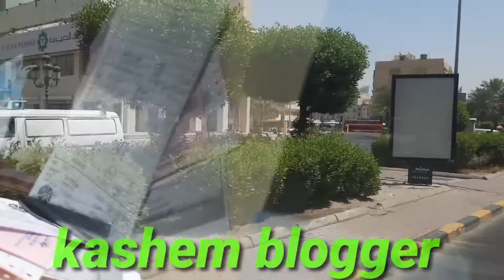Very beautiful country Kuwait || Kashem blogger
Very beautiful country Kiewit || kashem blogger

♥♥ ➡➡ আমার
২য় চ্যানেল। দয়া করে ভিজিট করে সাব্সক্রাইব করে বেল আইকনে ক্লিক করে All সিলেক্ট করে দিবেন এবং ভিডিও গুলো অবশ্যই দেখবেন। আশা করছি আপনাদের ভালো লাগবে।

👉👉আমার ইউটিউব চ্যানেল লিংক 💥 = ১

👉👉আমার ইউটিউব চ্যানেল লিংক 💥=২

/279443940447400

ভিডিও ভালো লাগলে অবশ্যই ভিডিওটিতে একটি লাইক  (LIKE)👍👍 দিবেন। কোনো কিছু জানতে হলে বা কোনো অসুবিধা হলে ভিডিওর নিচে কমেন্ট (COMMENT) করবেন। আর ভিডিও গুলো আপনার বন্ধুদের সাথে শেয়ার (SHARE) 👬👬👭 করতে ভুলবেন না। আপনাদের সুবিধার্থে আমি নিচে অামার সামাজিক যোগাযোগের মাধ্যমের লিংক গুলো নিচে দিয়ে দিচ্ছি। আপনি চাইলে আমার সাথে যোগাযোগ করতে পারেন

আমি মোহাম্মদ আবুল কাসেম
(Abul kashem)